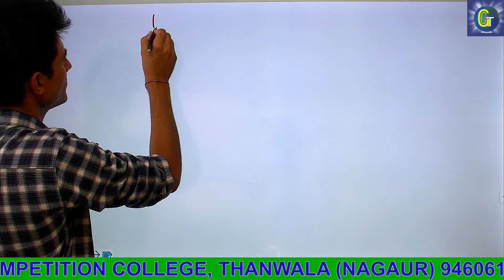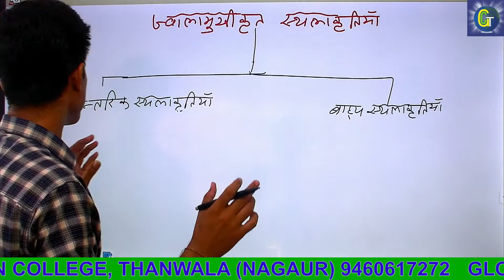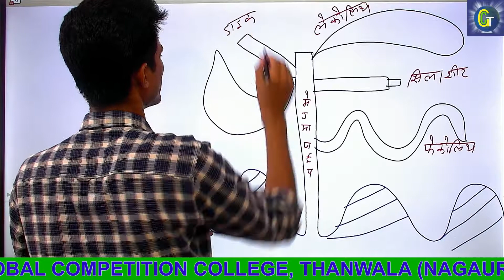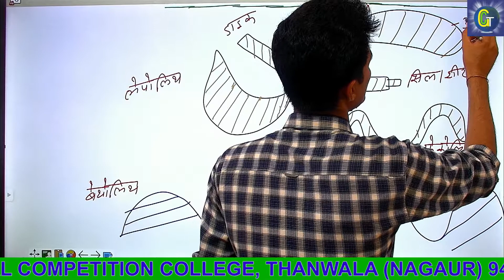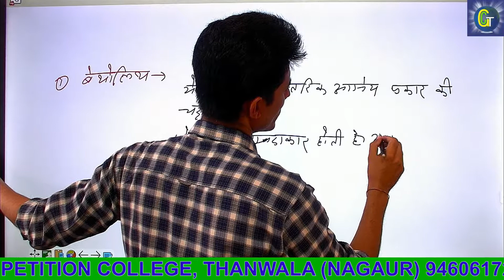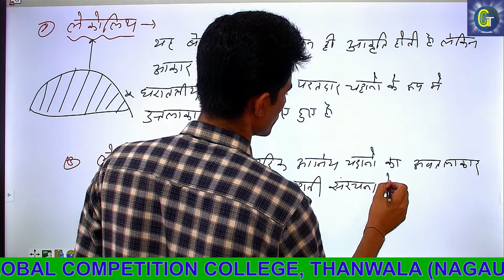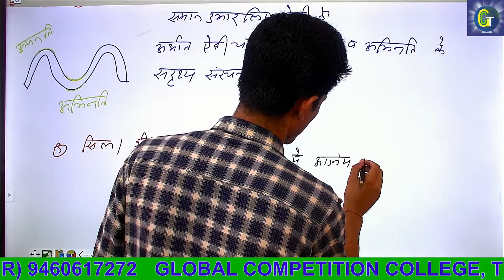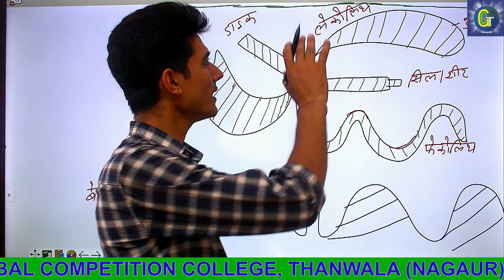Volcano / ज्वालामुखी PART-6 GEOGRAPHY BY MUKESH BALARA SIR